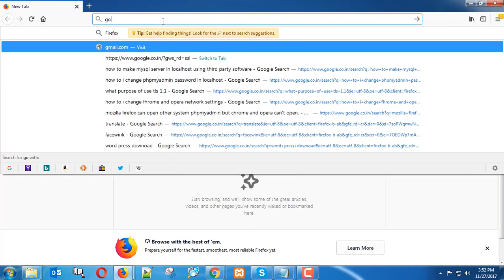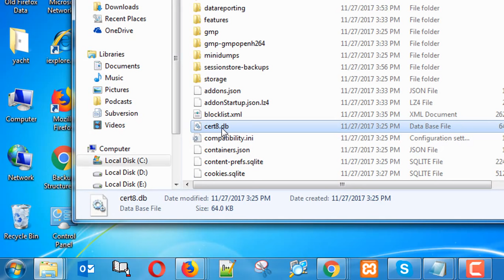How to fix connection is not secure on Mozilla Firefox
Tutorial to fix connection is not secure on Mozilla Firefox.